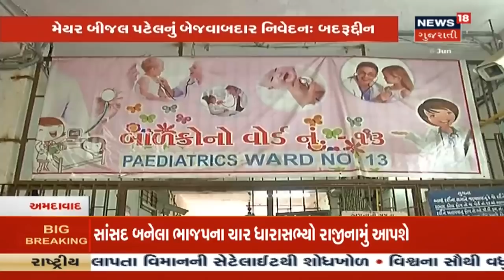ઉદ્યોગોનાં પ્રદુષિત પાણી મુદ્દે રાજ્ય સરકારે લીધો નિર્ણય, પ્રદુષિત પાણીને દરિયામાં છોડાશે